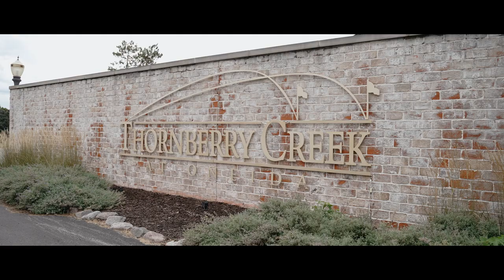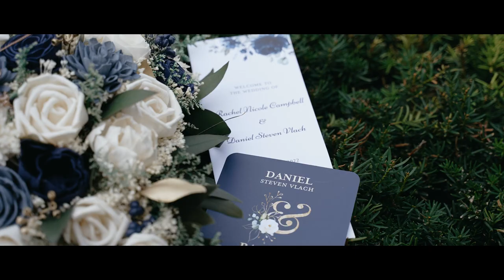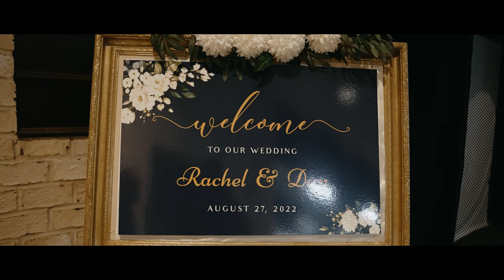Rachel & Dan | Wedding Film | 8-27-22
This day was perfect! Had to steer clear of rain and use a greenhouse. It was so pretty! Thank you so much for trusting me to capture your day. Enjoy this timless keepsake!

Main Camera
Main Lens
B Camera
C Camera

** Wedding Team **
-Videographer: Frassetto Films
-Photographer: GreatScott Images
-Venue: Thornberry Creek at Oneida
-DJ: Record Entertainment Disc Jockey Service & Photobooths
-Floral: Nature's Best Floral & Boutique